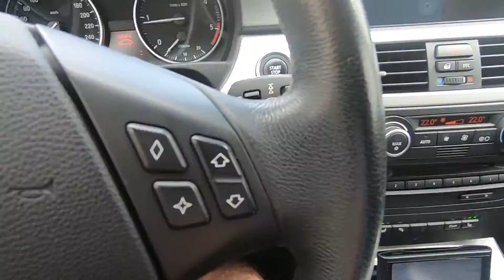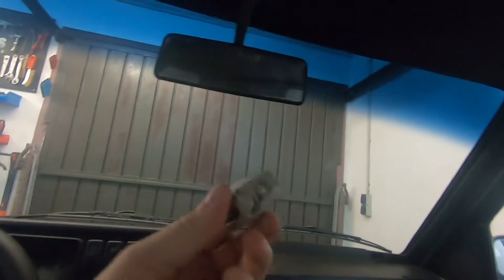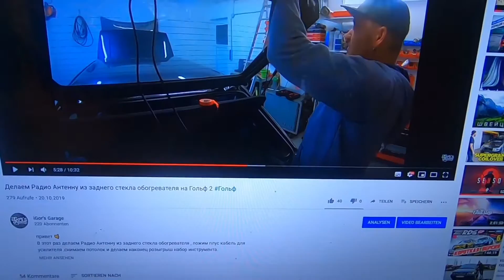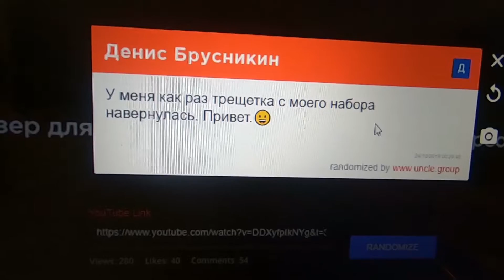Новый Потолок из Стеклоткани GFK и покажу новую покупку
В этот раз ставим GFK Потолок из Стеклоткани и покажу новую покупку и насчёт этого мне нада ваше мнение что вы об этом думаете ну и под конец розыграем набор инструмента 😊🙌

Track: Mandrazo & Sneaky Ollie - Tell me